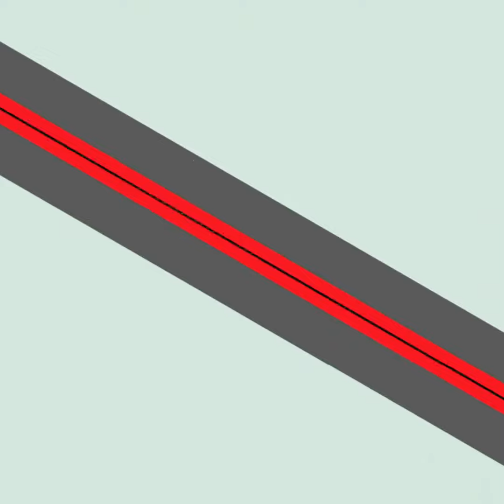GENERAL DEHEZA: Matine bailable en "El Rancho".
📷 Imágenes en directo de Radio Vos 887FM.